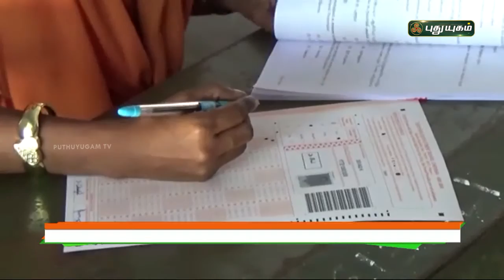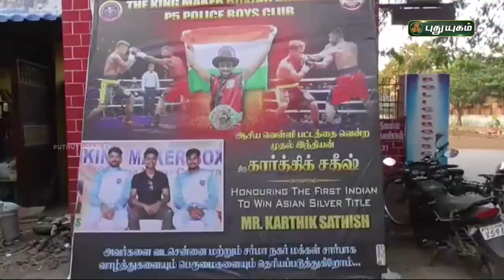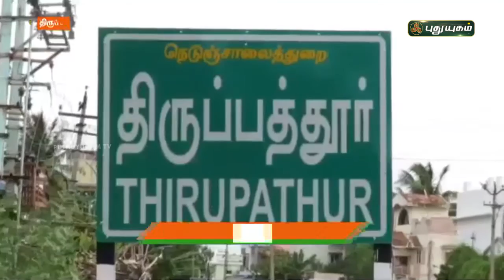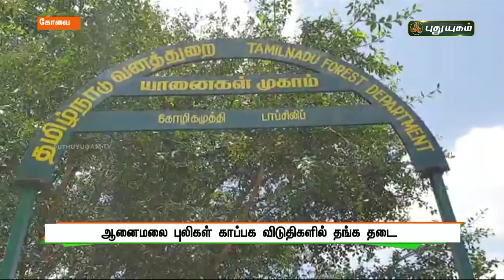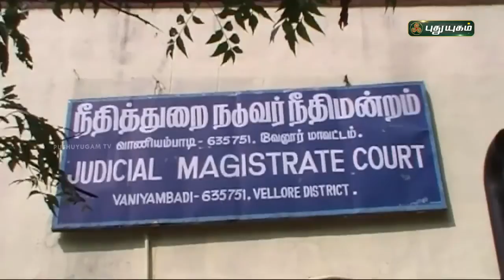புதுயுகம் செய்திகள் | 8 PM News | 07/01/2022 | PuthuyugamTV